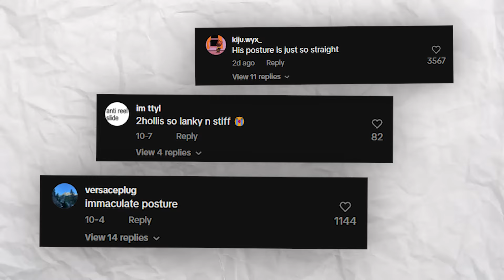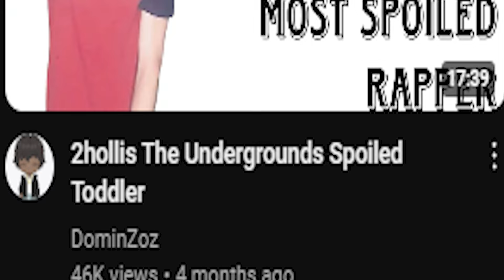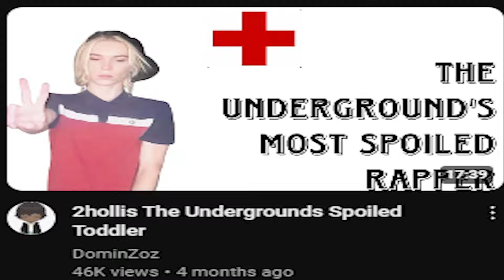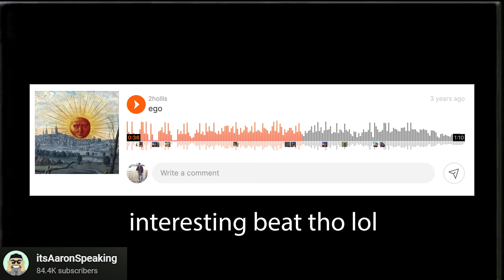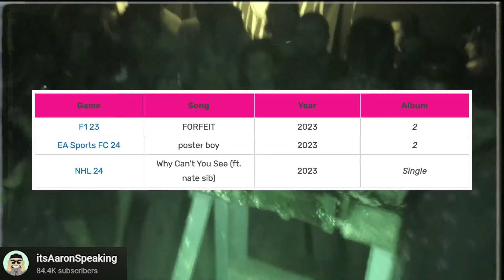The Evolution Of 2hollis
Main Channel :  @glxstennnn
Live Channel :  @glxstenLIVE
Backup Channel : @glxsten